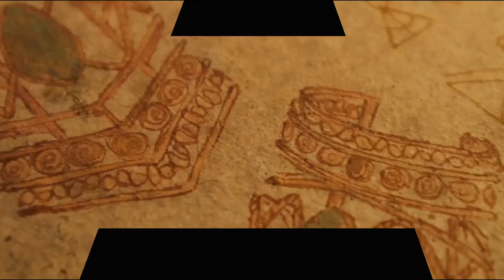The Brave Ones 2022 Trailer Netflix YouTube | Drama Fantasy Sci-Fi Movie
An all-mighty goddess reincarnated as a young woman must harness her divine powers to avenge her sister's death and protect her family from destruction.

Stars
Tony Kgoroge, Sthandile Nkosi, Bonko Khoza